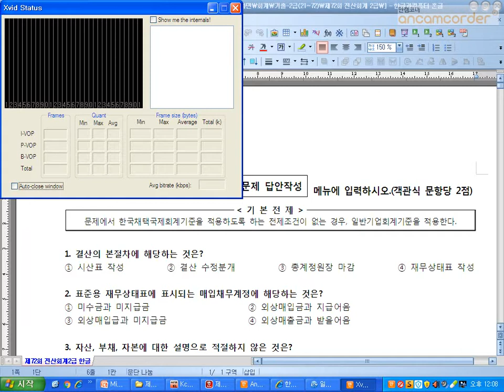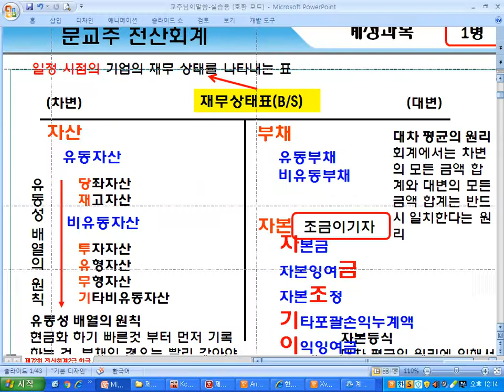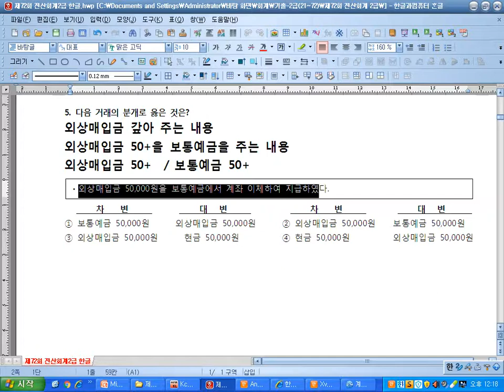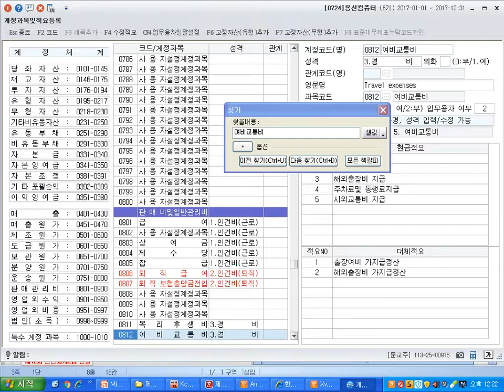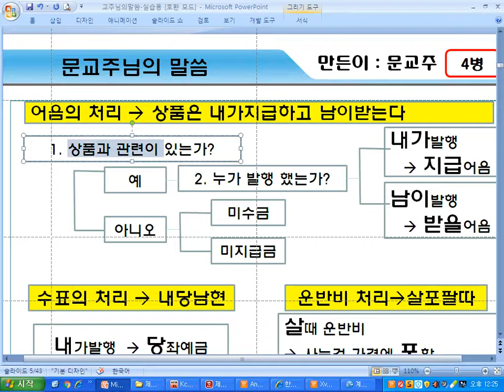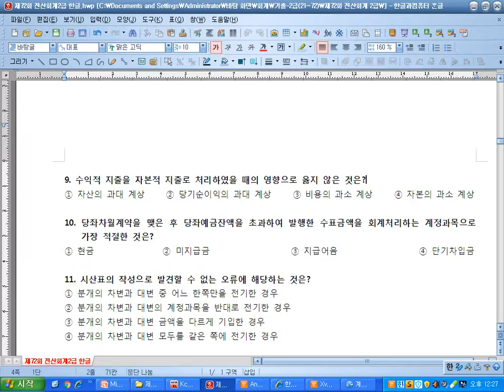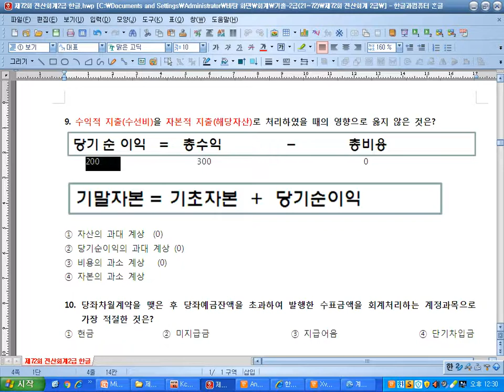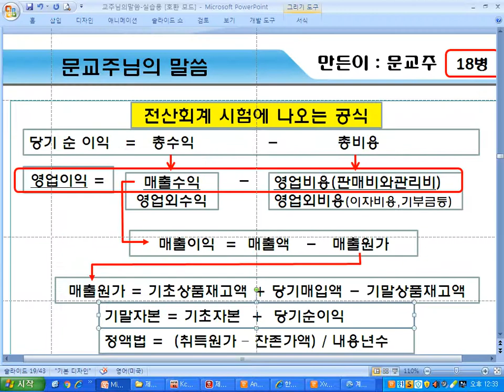[원샷원킬 전산회계2급] 72회 기출문제 이론 9번까지